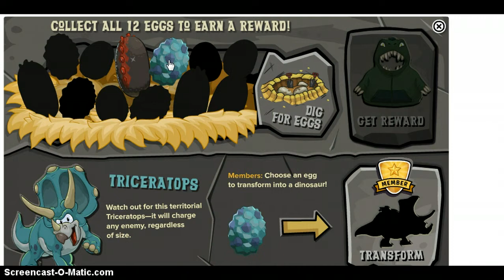Club Penguin: Prehistoric Party is finally here~